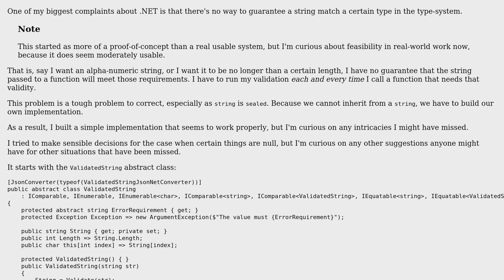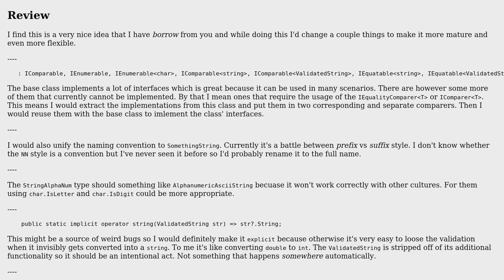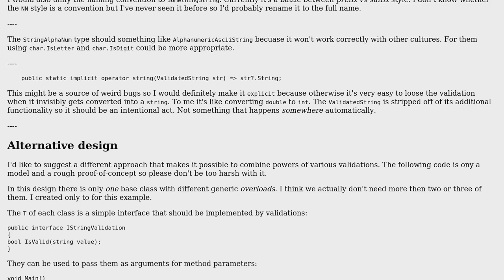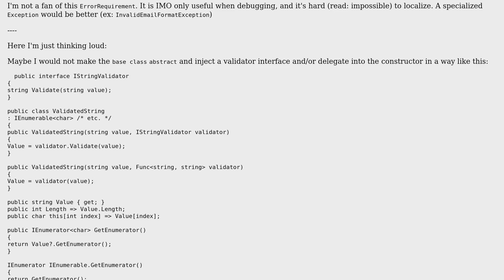Enforcing string validity with the C# type system (2 Solutions!!)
Enforcing string validity with the C# type system

With thanks & praise to God, and with thanks to the many people who have made this project possible! | Content (except music & images) licensed under CC BY-SA | Music | Images & others | With thanks to user t3chb0t user Der Kommissar and the Stack Exchange Network Trademarks are property of their respective owners. You are responsible for your own actions.